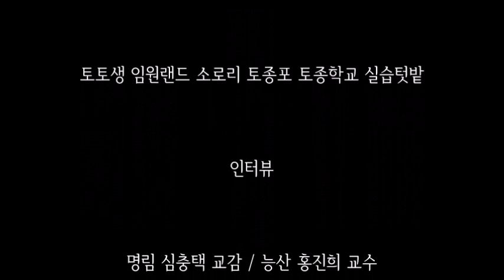[감자농사 & 토종농사] 24가지 토종작물을 심은 토종포 어떤 그림이 펼쳐지나 _ 한겨레 소로리 토종학교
씨감자를 통으로 심은 토종밭
줄기조차 속지 않고 그냥 놔두는 감자농사
이유는 무엇이고 그렇게 해도 문제는 없는지
토종 옥수수를 시기를 달리해 파종하는데
어떤 장점이 있는지
그리고 잡초 관리는 어떻게 하는지
24가지의 토종작물을 혼작하는 토종포에서
한겨레 소로리 토종학교 교감과
교수가 밀도 있는 대화를 나눕니다.
ΩΩΩ
임원경제사회적협동조합,
임원랜드, 토토생, 소로리, 토종포,
토종생태단지, 토종밭작물,
검정찰옥수수, 자주감자, 적화,
풀관리, 토종과일, 흑수박, 산수박,
사과참외, 가구리참외, 먹참외,
능산 홍진희, 명림 심충택,
한겨레 소로리 토종학교,